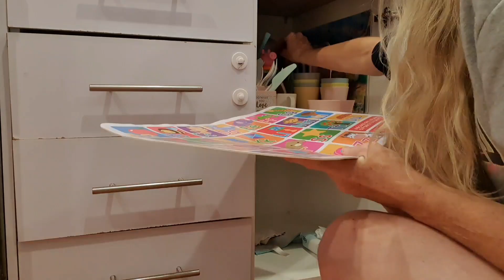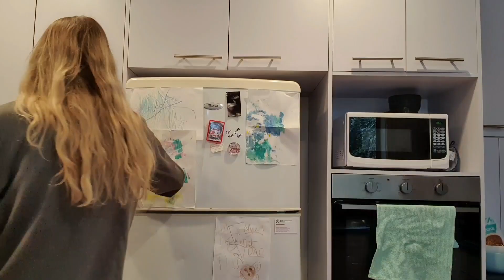MORNING ROUTINE: Stay at Home Mum of Two in 2022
This is my new morning Routine for 2022, I hope this gives you all the motivation you need to get the best morning started for you and your family.

📮 PR address:
Ashleigh Maree Turner
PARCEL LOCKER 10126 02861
48 Dickson Place
DICKSON ACT 2602